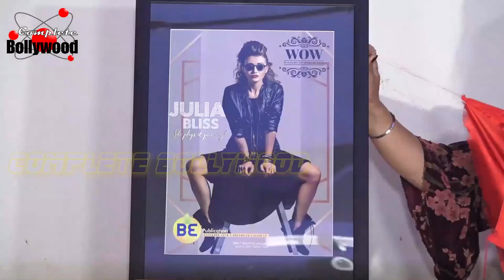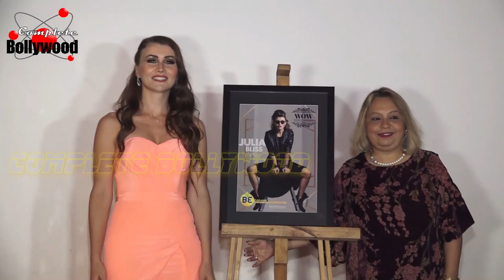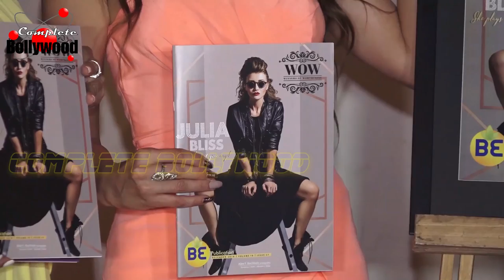Launch Of Hot DJ & Actress Julia Bliss On Coverpage Of BE Magazine December Issue 2018